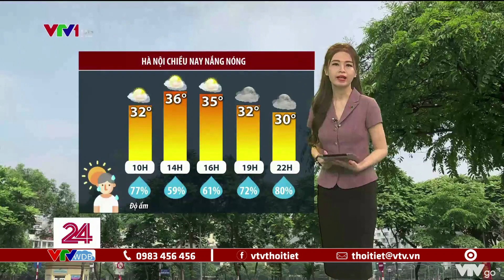Hà Nội chiều nay nắng nóng, cảnh báo say nắng, say nóng | VTVWDB